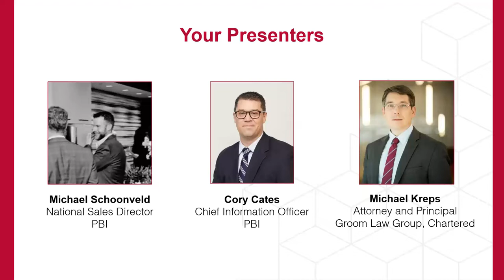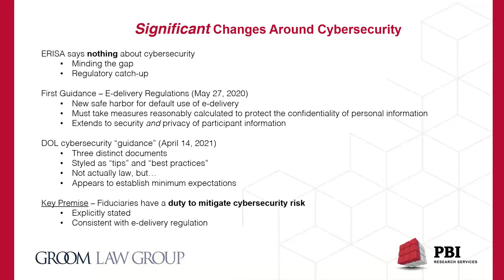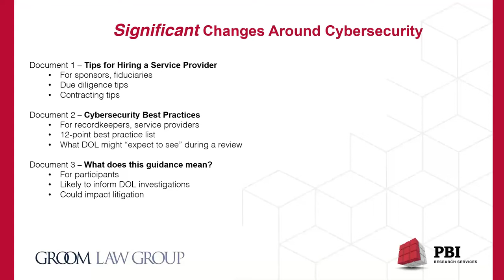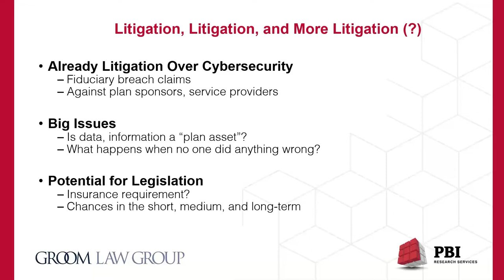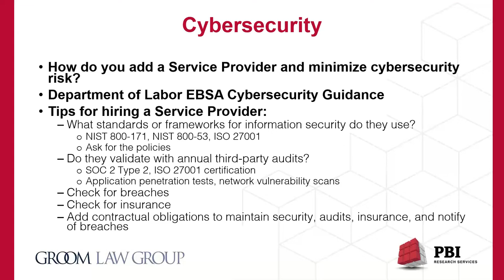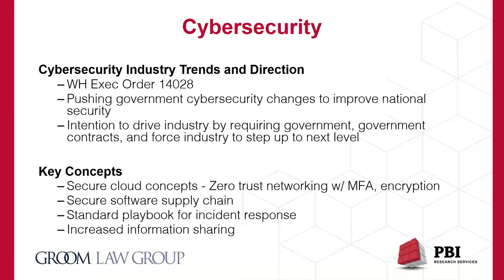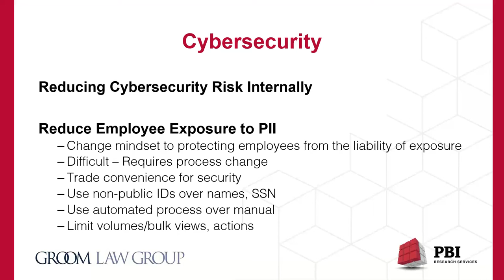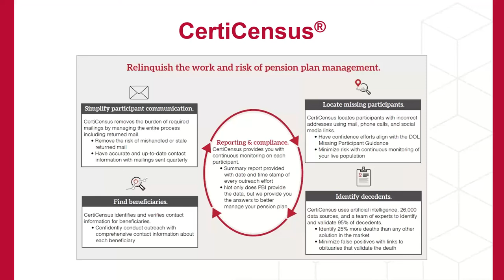Webinar: Keeping Participant PII Safe in 2022 featuring Michael Kreps from Groom Law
0:00 Introductions
2:30 Michael Kreps on Changes around Cybersecurity
13:45 Cory Cates on Cybersecurity from Practical Ways
25:40 CertiCensus
27:15 Q&A

In 2021, the Department of Labor (DOL) issued guidance around cyber security. Throughout the year, we saw an increase in the DOL’s attention during audits on cyber security. We expect this continue into 2022 with the rise of cyber-attacks and data breaches.

Listen to Michael Kreps, Principal at Groom Law, and Cory Cates, PBI’s Chief Information Officer, share their expertise around the current DOL guidance, best practices across the industry, and possible changes coming in 2022.

Takeaways:
- What does the DOL guidance around cyber security mean for pensions and retirement plans?
- What are industry best practices around cyber security?
- What changes will we see in 2022 and beyond as it relates to cyber security?
- Q&A